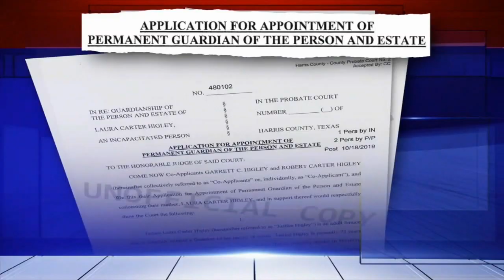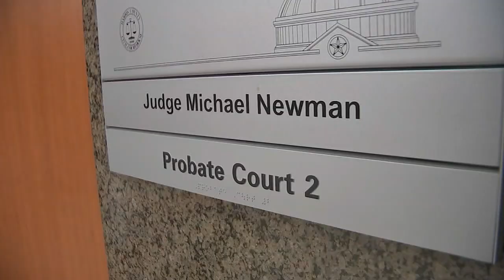Judge's family in turmoil after her Alzheimer's diagnosis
Should a Court of Appeals Justice remain on the job after an Alzheimer's diagnosis?

That is the question at the heart of a family saga involving the mayor of West University Place and his entire family.